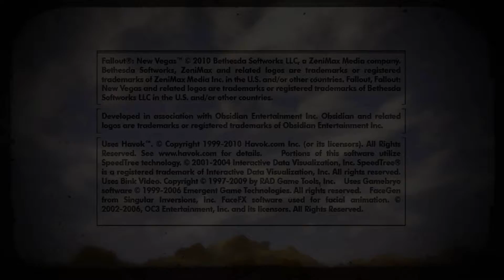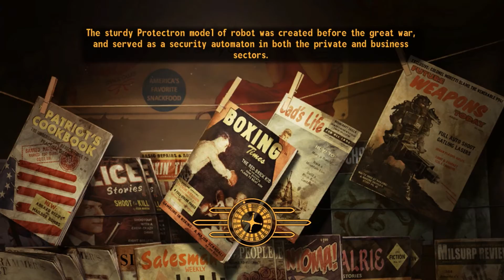Fallout New Vegas Blind - Part 1 - Headshot